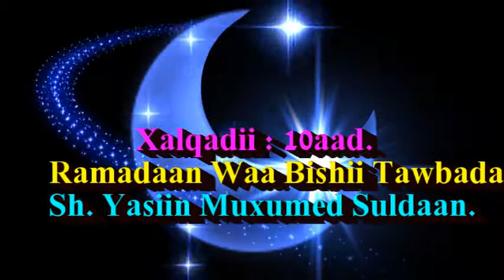Xalqadii 10aad: Ramadaan Waa Bishii Tawbada/ Sh. Yasiin Muxumed Suldaan.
Umah Media.